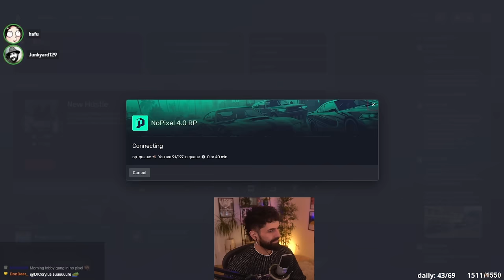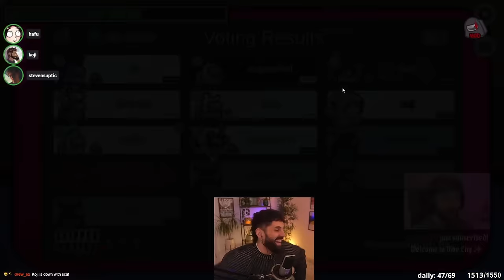How a Medic can Easily Catch a Killer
So this is how you use the Medic Role to Catch a killer.

MORNING LOBBY REUNION SQUAD (Week 77)
Stream Date: Wednesday 28th Feb 2024